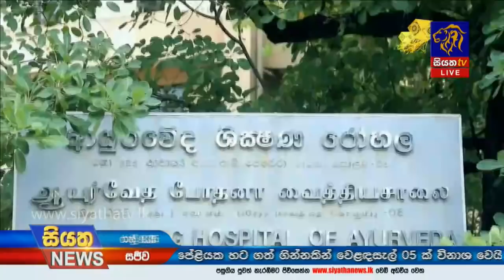Siyatha News | 09.35 PM | 25 - 05 - 2020